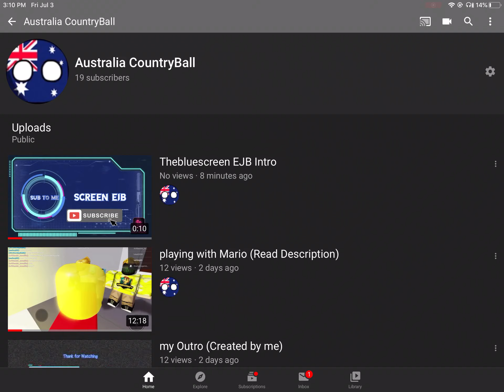plz I want 20 Sub plz Just one more SUBSCRIBERS